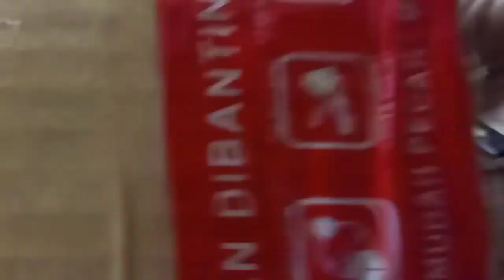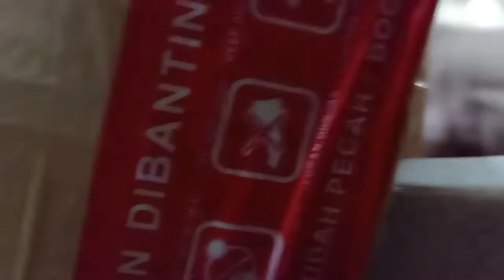Unboxing Box Ring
Upload Jumat berkah, 20 September 2019

Hi gaes, kotak ini hanya untuk kamu yang serius. Sebuah kotak yang menjadi tahap awal untuk mengikat janji seiya-sekata, susah senang bersama.

Beli Wedding Ring Box/Ring Bearer/Kotak Cincin Pernikahan - Rustic Themed
di toko Briller Rp185.000 di Tokopedia Sekarang! Dapatkan cashback 50% hingga 30Rb untuk pembelian pertama kamu dengan kode: TPAND9YYFZ.